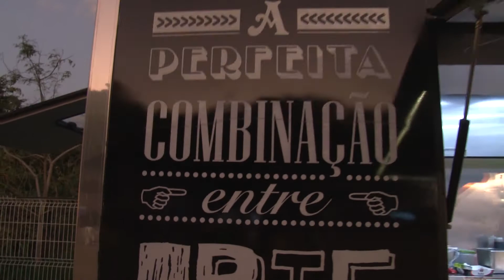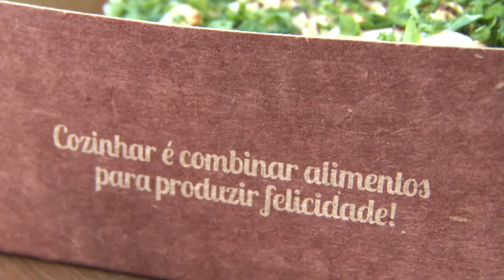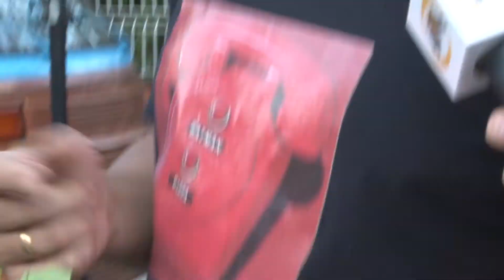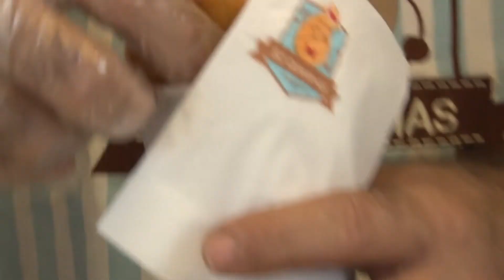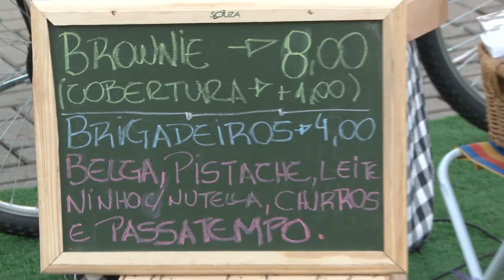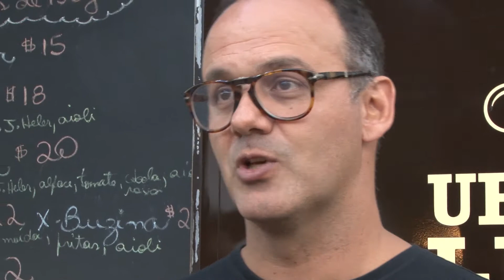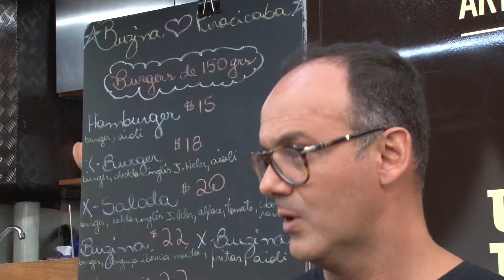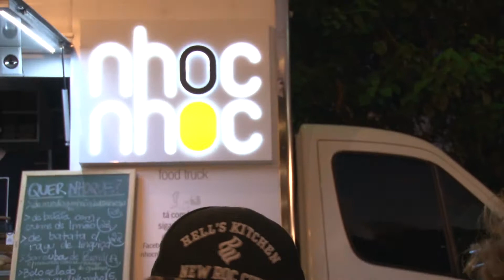Hora do Rango #10 Food Truck Festival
Nesta edição, Bolinha e Toninho visitaram o Food Truck Festival, que aconteceu em Piracicaba-SP, no Engenho Central.